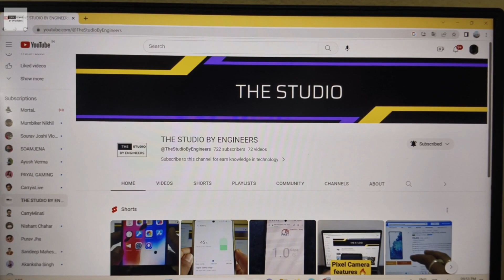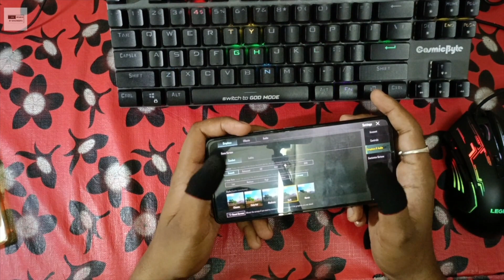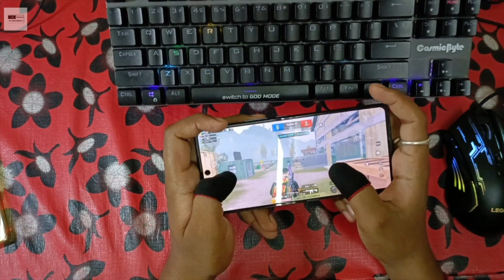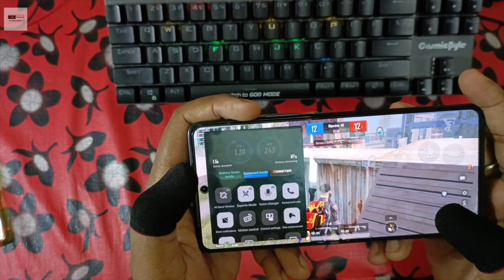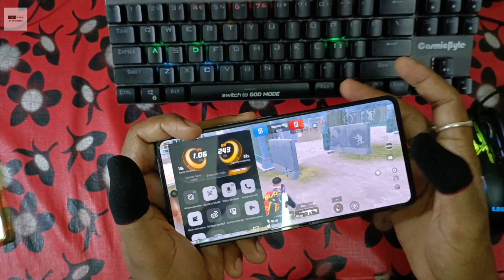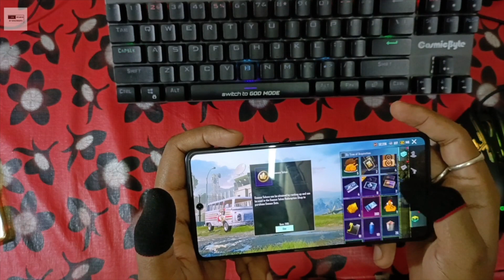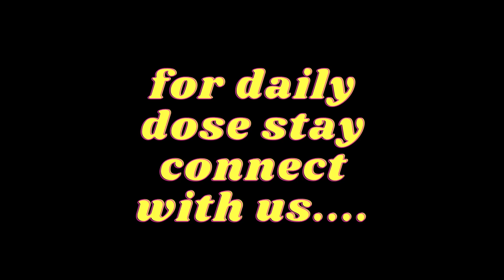BGMI Test in IQOO NEO 7 🫣| 90 FPS Unlocked 🤩 | Outstanding Experience 🔥 | TSE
The best gaming phone under 30000 you can buy is IQOO NEO 7
Today we test BGMI on this device, it is a great experience. You will enjoy this game on this device, no frame skips are there no lag overall experience is outstanding. BGMI new version 2023 is here so enjoy the game play.